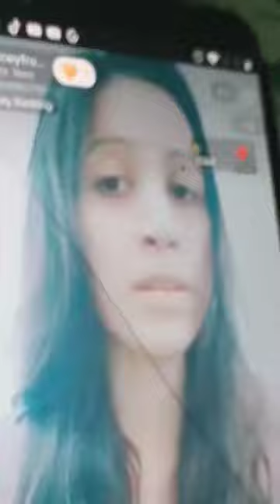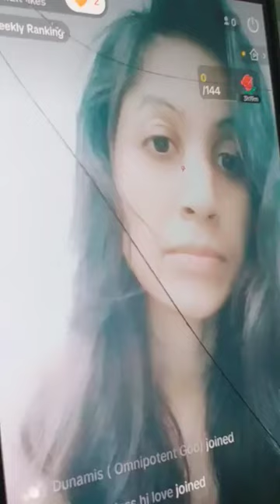THE CORNER STONE THE STONE THAT WAS LAID || THE BUILDERS REJECTED || YET IT PLEASED GOD YHWH JESUS!